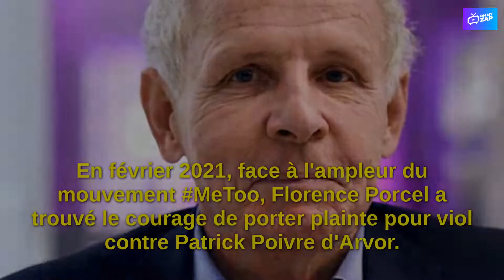Patrick Poivre d'Arvor accusé de viol : malgré le scandale, le journaliste a retrouvé l'amour !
Patrick Poivre d'Arvor est actuellement accusé de viol, d'agression sexuelle ou de harcèlement par près de trente femmes. Malgré cela, le journaliste de 74 ans est toujours très séduisant puisqu'il a récemment trouvé un nouvel amour. Comme le rapportent nos confrères de Paris Match, l'ancien présentateur du journal télévisé de TF1 s'affiche ouvertement avec sa nouvelle compagne...